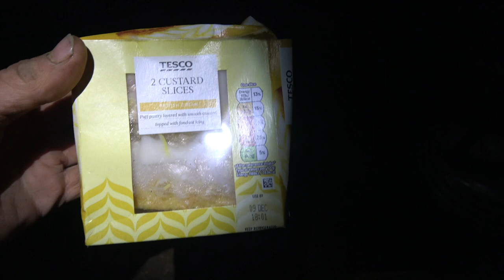TA | RAW | Scott Lloyd | Vlog - 005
Scott Lloyd is back in double quick time with Vlog 5 of his Thinking Anglers Raw series. In this episode, Scott gets straight back out on the bank after a trip to New York. This time he is Oxford bound to his old stomping ground: Linch Hill Fishery. He visits at the right time, as this blog features a UK day ticket forty on the bank! Make sure you check it out.